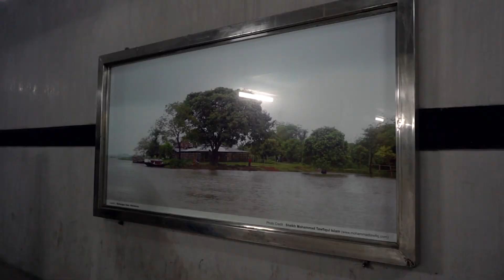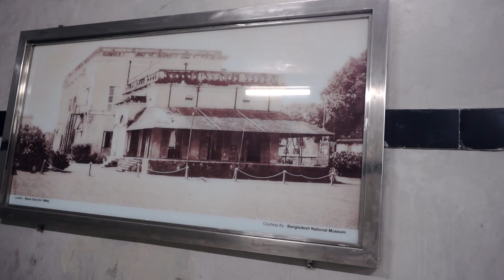Sursoptok Underpass, Dhaka Bangladesh বাংলাদেশ